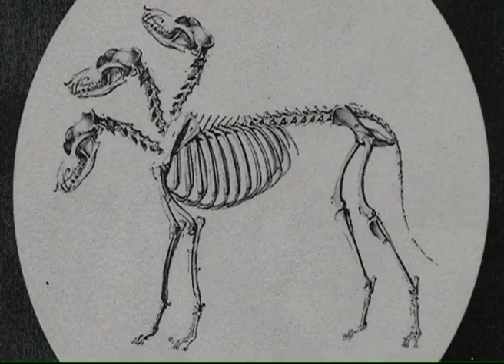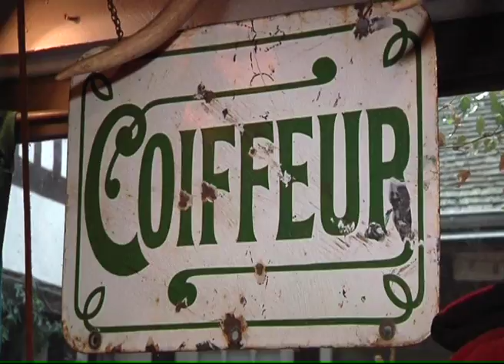140205 La quotidienne P2